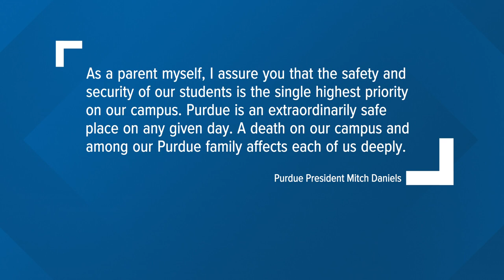Purdue University student killed in residence hall; roommate arrested for alleged murder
A 20-year-old senior from Indianapolis was found dead in his room just before 1 a.m. on Oct. 5.